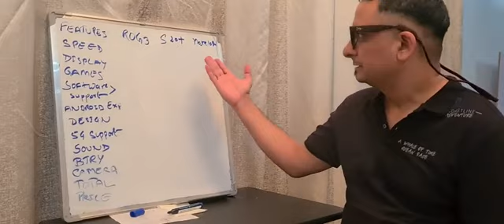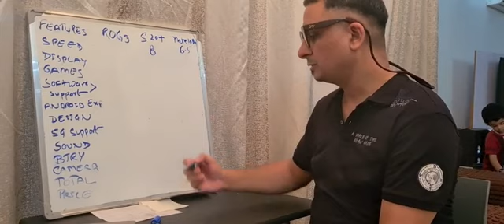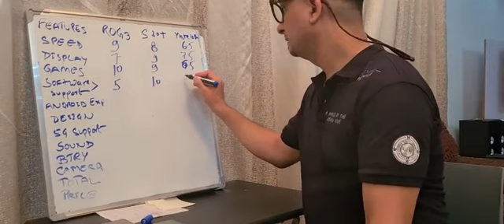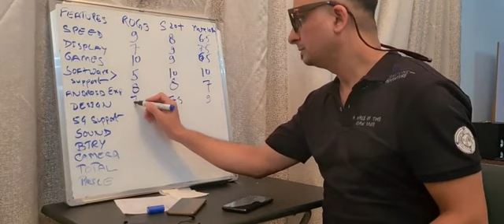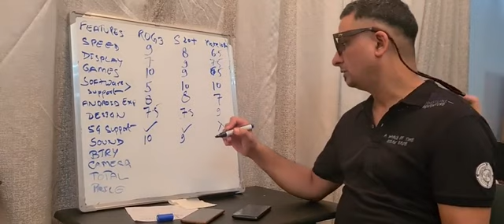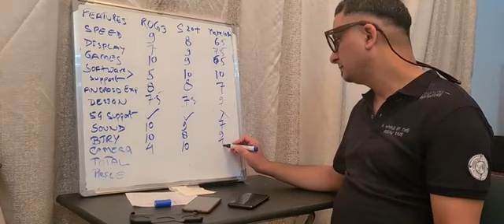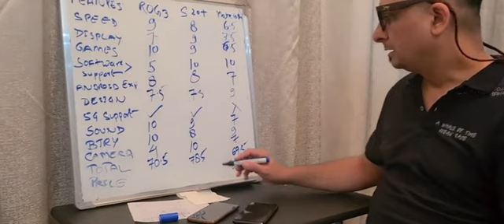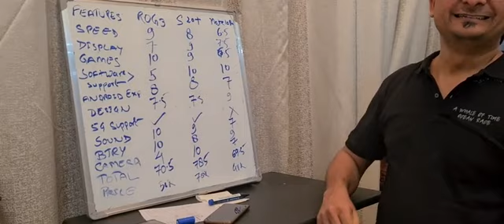How we wasted our Money 💰/ @RogMobile @samsung @Huwaei /Honest Review/Indian Family in Nigeria